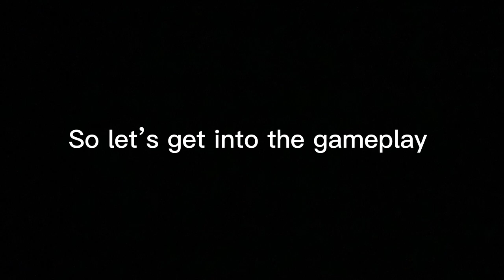Identity V | FIVE CIPHERS KITE WITH PSYCHOLOGIST NEW GORGEOUS S COSTUME!!! |“Everlasting Night” skin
Daily uploads and more content coming soon!!! Love uu!